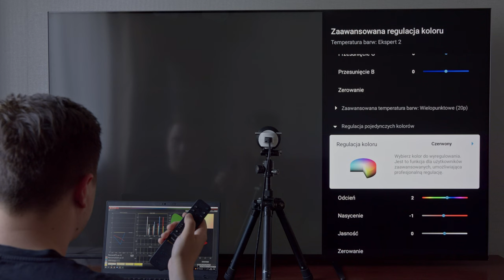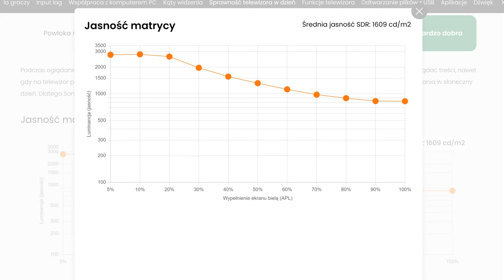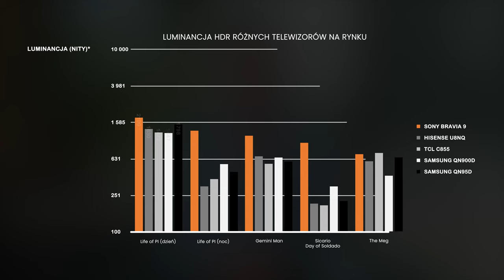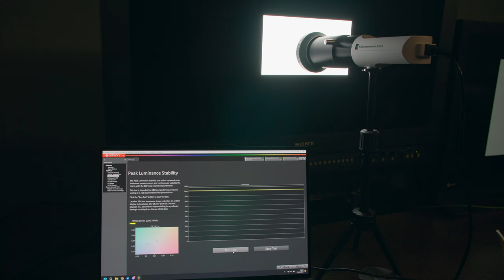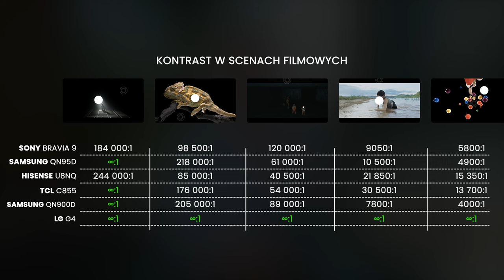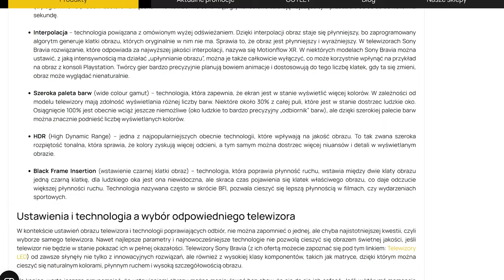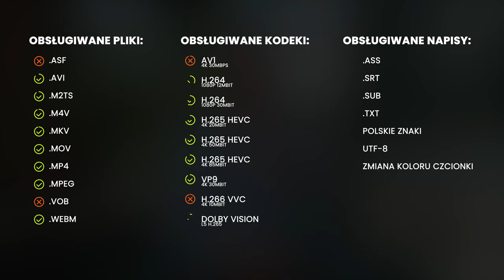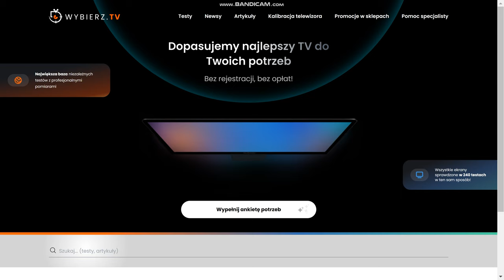Test pokazał - to najlepszy MiniLED 2024! Jest nim... (Bravia 9 vs QN900D vs C855 vs LG OLED G4)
Szczegółowy test Sony Bravia 9 pokazał, że jest to telewizor o najwyższym wyniku na naszej stronie. Oferuje on niezrównany efekt HDR, świetną jasność, kąty widzenia i skalowanie obrazu. Czerń zbliżona jest do OLEDowej, ale czy to znaczy, że jest to pogromca OLEDa? Bezpośrednie porównania w naszym teście zawierają odpowiedź na to pytanie!

Spis treści:
00:00 Wstęp
01:20 Design i akcesoria
02:39 Dostępne rozmiary, modele do porównań
03:37 Jasność matrycy (tryb SDR), sprawność w dzień
04:58 Kąty widzenia
05:37 Jakość HDR10 i Dolby Vision
08:50 Odwzorowanie barw, pokrycie palety Bt.2020, kalibracja
11:43 Kontrast i czerń
14:35 Płynność przejść tonalnych, skalowanie, obróbka cyfrowa
16:08 Odwzorowanie ruchu, upłynniacz
18:09 Input lag, funkcje dla graczy
19:22 System Google TV, funkcje telewizora
21:05 Dźwięk
22:20 Podsumowanie